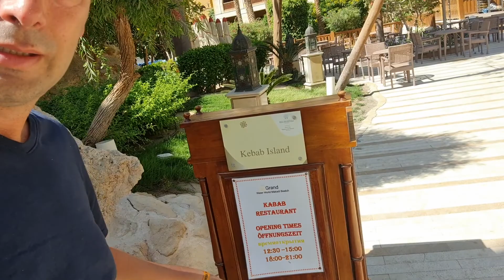Urlaub Ostern 2022 - Vorstellung Grand Waterworld Makadi Hotel ***** Ägypten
An Ostern habe ich mich ein wenig in Ägypten erholt. Wie mir das Hotel gefallen hat, erzähle ich euch im Video.

Meine Kontaktdaten für Anfragen:

Peter Lorscheid, Stuckateurmeister

Glatzer Str. 23
51069 Köln

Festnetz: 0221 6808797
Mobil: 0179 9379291